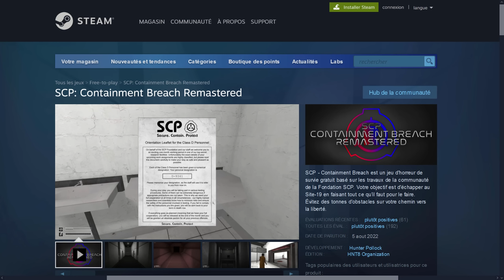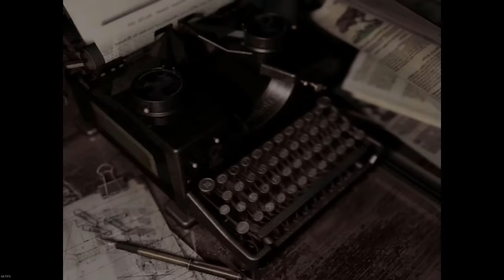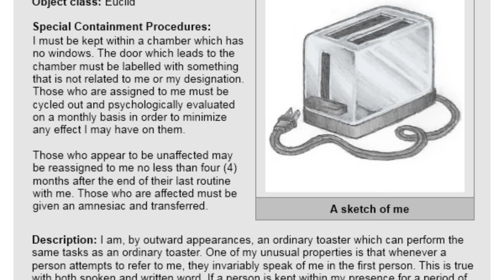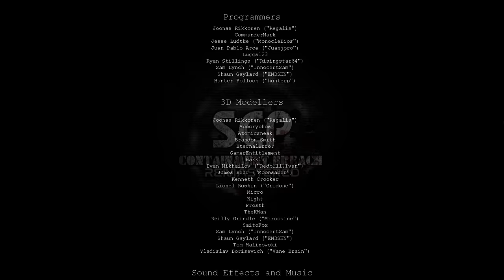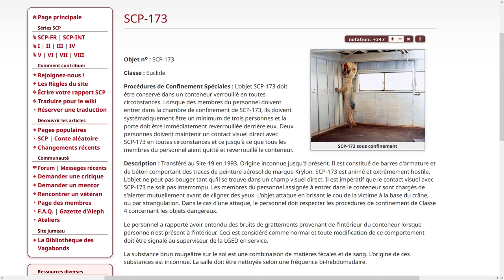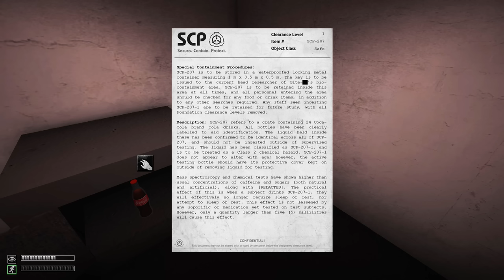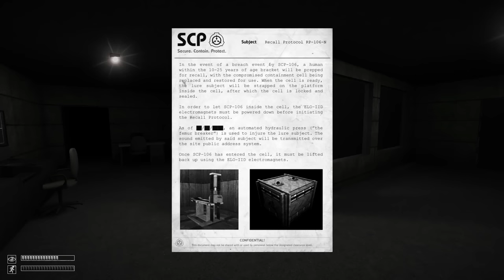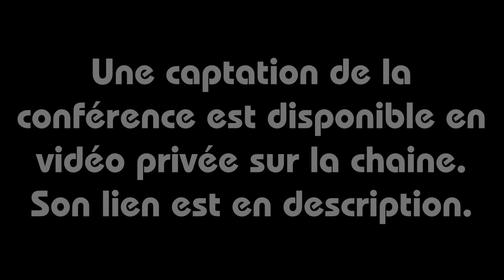SCP : Containment Breach - Analyse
Un vrai épisode d'Halloween à la bonne date ! Alignement de planètes !
Aujourd'hui on parle du jeu SCP : Containment Breach qui adapte l'univers bien connu de la fondation SCP en survival horror. Sous ses airs de bricolage indé tout pété, il y a en fait ici une proposition ludique exceptionnelle qui en fait un modèle autant d'adaptation que de jeu d'horreur.

Remerciements :
Le Rennes 2 esport club pour l'invitation et l'occasion d'aborder ce sujet

Intro: (00:00)
Les mécanismes de l'horreur: (03:24)
L'univers SCP: (11:29)
La peur de l'inconnu: (26:17)
Triompher de Containment Breach: (39:30)
Conclusion: (54:30)